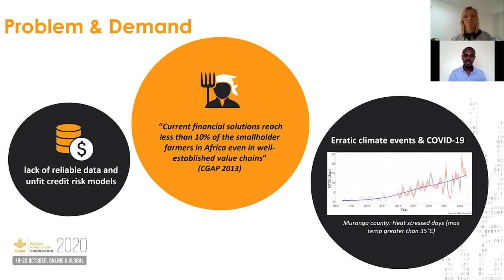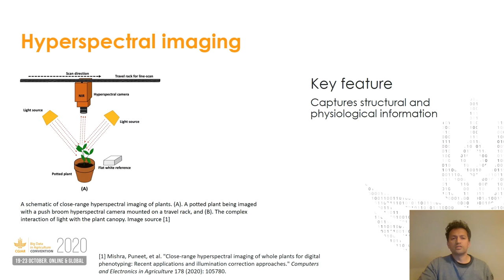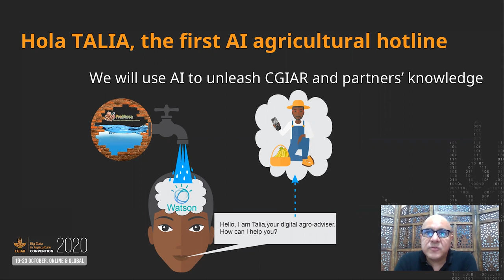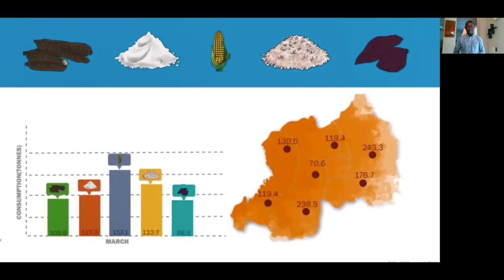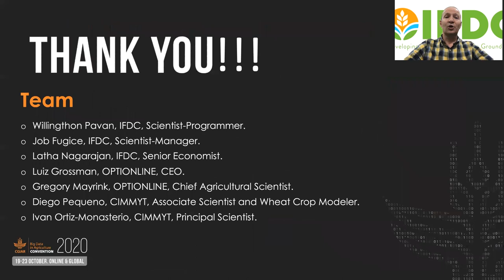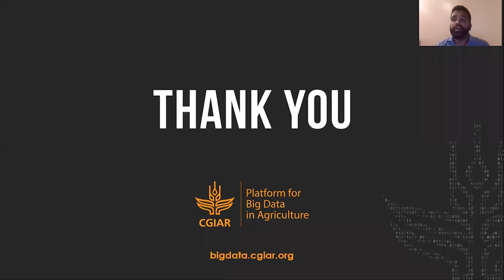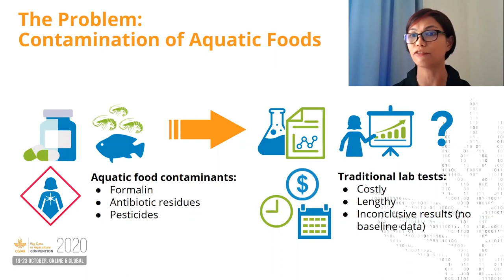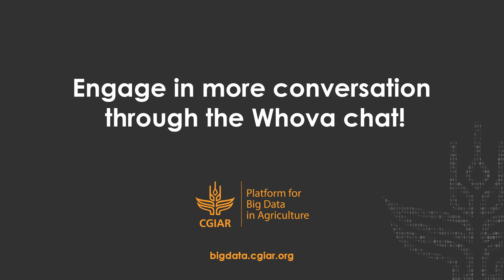Inspire Challenge Pitches - 2020 Convention session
The CGIAR Inspire Challenge aims to support leading edge, data-driven partnerships that push the limits of the possible in food security. In their final pitch to the judges, finalists outline their proposals and answer questions from the judges. Judges made their final decisions, which were presented at the awards ceremony on Friday 23 October 2020!

Speakers:
-Andy Jarvis: Alliance Bioversity-CIAT, Associate Director General
-Willingthon Pavan: 2020 Inspire: N-ALLyzer: From Nitrogen to ALL other nutrients
-Georgina Campbell Flatter: 2020 Inspire: The ClimaCell Locust Project
-Aniruddha Ghosh: 2020 Inspire: aweSOMe-Satellite Observations for Microfinance
-Carlos Quiros: 2020 Inspire: “Hola Talia”-Boosting extension service through AI
-Chandrashekhar Biradar: ICARDA CGIAR, Research Team Leader -DigAg &Head-Geoinformatics
-Ajay Tannirkulam: 2020 Inspire: FarmPhone for Sustaining Incomes & Market Access
-Ekanikpong Ben: 2020 Inspire: Sustaining Staple Food with Supply Chain Integrity, El-kanis/HarvestPlus/The New Fork
-Claire Rhodes: Producers Direct, CEO
-Laura Khor: 2020 Inspire: Rapid field detection of hazards in aquatic foods, Research Fellow
-Mamta Sharma: 2020 Inspire: Rapid Plant Disease Detection & Phenotyping, Principle Scientist and Theme Leader, Integrtated Crop Management
-Manasa Gonchiga: 2020 Inspire: Rapid, Low-Cost Aflatoxin detection using AI
-Fiona Flintan: 2020 Inspire: Big data in resilience of rangeland communities
-Julius Adewopo: IITA, GeoData Consultant
-Rui Benfica: 2020 Inspire: Learning from NFC cards in emergency responses
-Ananth Gudipati: 2020 Inspire: Smart storage centres for smallholder farmers
-Rohan Katepallewar: Gramvaani Community Media, Manager Programs and Business Development
-Lexy Ratering Arntz: 2020 Inspire: aweSOMe-Satellite Observations for Microfinance, Head of Impact Strategy